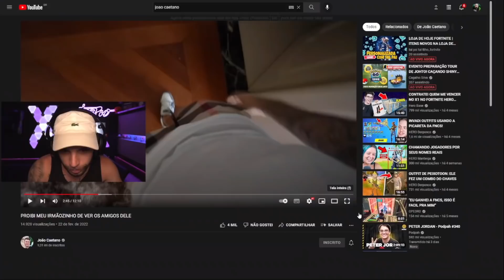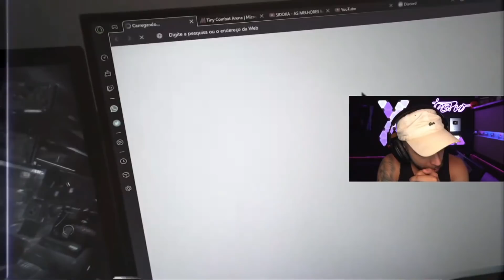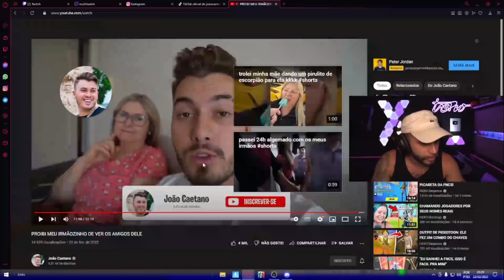O DONO DO CIGARRO FOI ACHADO!! | TASPIO REAGINDO A PROIBI MEU IRMÃOZINHO DE VER OS AMIGOS DELE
TASPIO REAGINDO AO VÍDEO DO JOÃO CAETANO

MELHORES RAGES E CLIPES DO TASPIO E DOS ÍDOLOS

Clipe retirado da live do TASPIO, lembrando que não é um conteúdo oficial do canal.